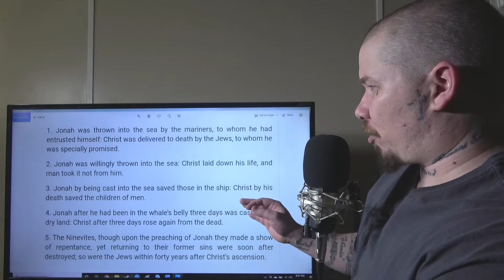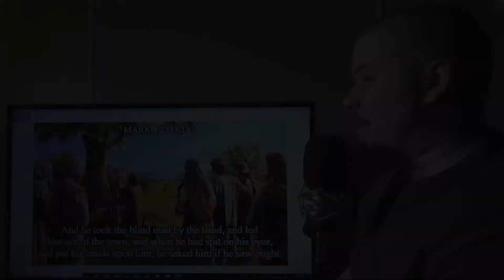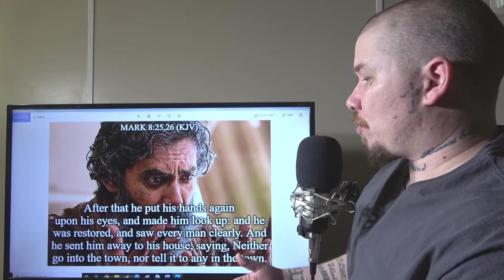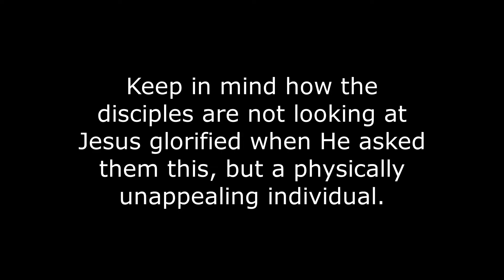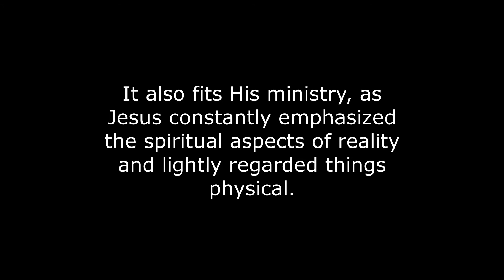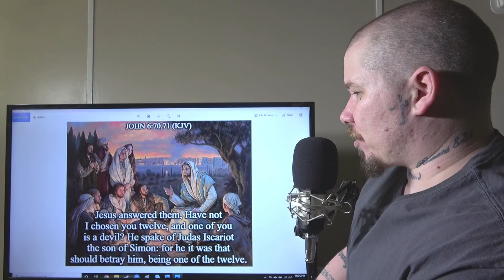The Life of Christ: Part 20 (from feeding the 4,000 to the Great Question)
Jesus feeds the 4,000; He then warns His disciples against the "leaven" of the Pharisees, Sadducees, and Herodians; He then heals another blind man, travels to Caesarea Philippi and asks His disciples the all-important question: "Whom say ye that I am?"

Harmonizing the Gospels:
Matthew 15:32-38; 16:1-20
Mark 8:10-26
John 6:66-71